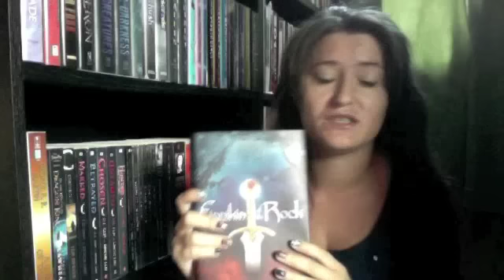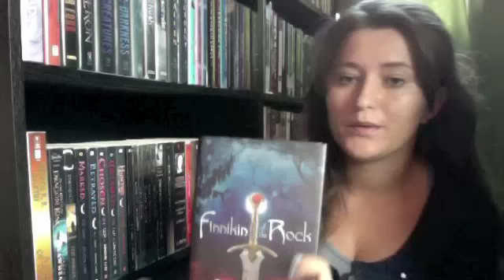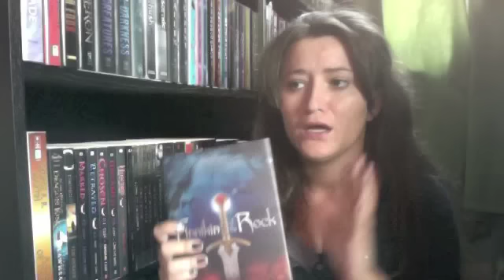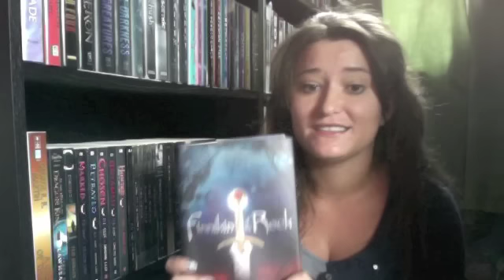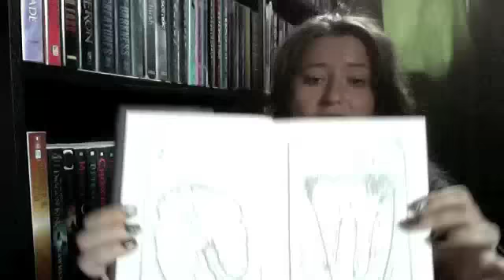Finnikin of the Rock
I LOVE Finnikin of the Rock by: Melina Marchetta! I highly recommend this book. This review was requested by Hellsonearth. Thank you so much for suggesting this book to me. Also I just found out that she has written a sequel for this book! I can wait to get my hands on it. Hope you enjoy the review.